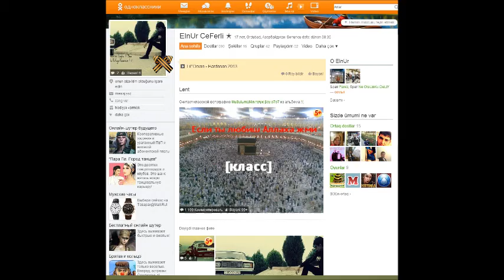azeri adnakilasnik hackeri